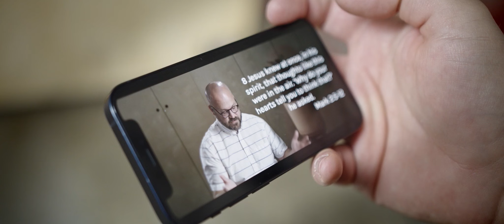Welcome to Garden City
Fill out this form to get connected!